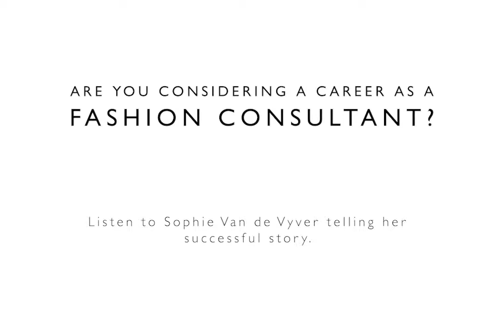Meet our consultant | Sophie Van de Vyver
In Sophie's homeshop you are able to make a shopping appointment whenever it fits you. Do you find it difficult to make a decision online, or don't you have time to go out for shopping? Sophie would love to help you out. Are you just as passionated about fashion like Sophie?